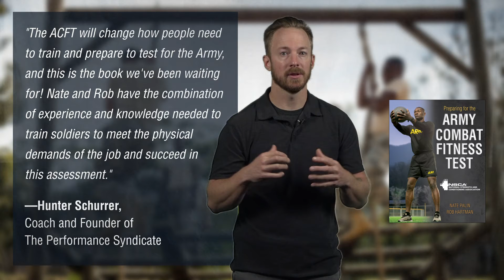The Army Combat Fitness Test (ACFT)- Invest in your future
The Army Combat Fitness Test is coming, and now is the time to invest in your training. Preparing for the Army Combat Fitness Test is the ideal resource to help new recruits and active duty soldiers train for the Army's physical assessment of combat readiness.